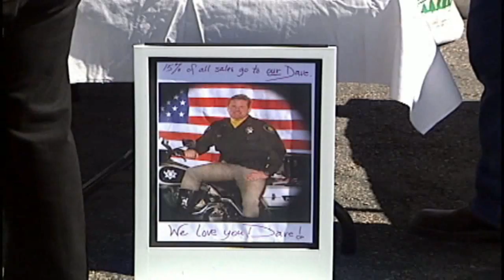Detective Dave Rooney's Story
The story behind the "Ride for Dave"  as Dave returns after nearly Dying from a rear illness.